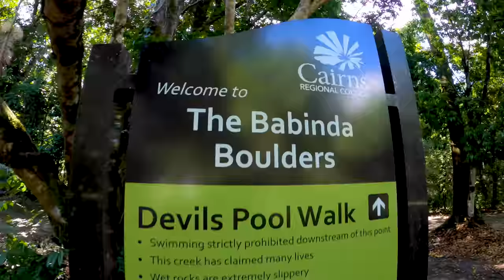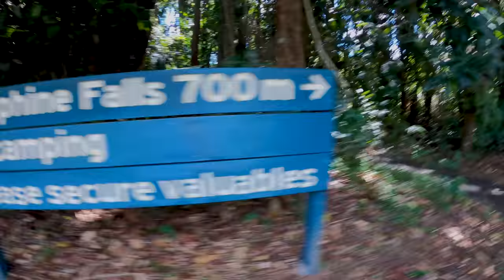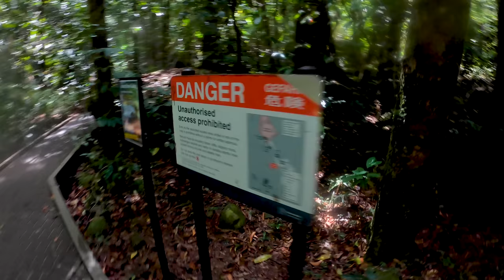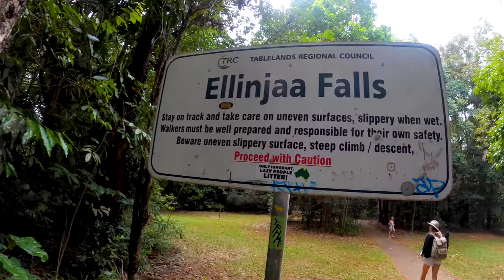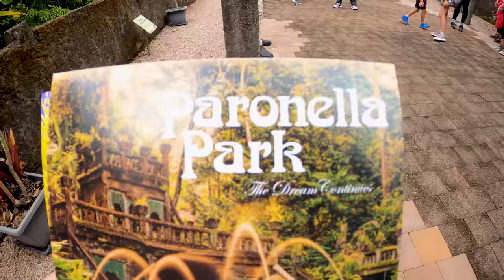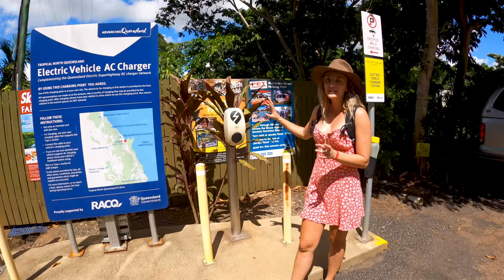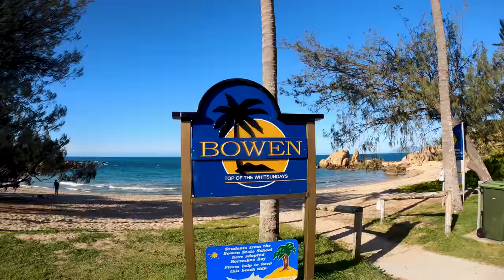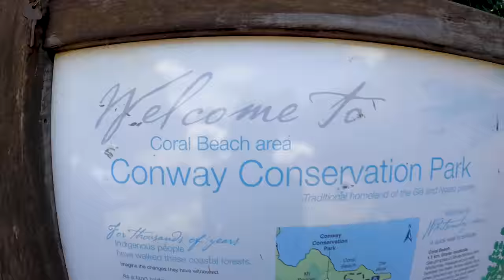QUEENSLAND ROAD TRIP - Towing a Jayco camper van from Cairns to Airlie Beach.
Located in FarNorth Queensland, Cairns is considered the gateway to Australia's Great Barrier Reef. It is also known for it's tropical rainforests & waterfalls.
This trip I've teamed up with Camplify to hire a Jayco Camper trailer for a 10 day trip Down the East Coast of Australia from Cairns all the way back down to Brisbane for this 3 part adventure series. Part 1 I'm joined by my friend Maddi ( @she.who.explores ) we picked up the Camper from Brisbane and drove for 2 days to kick start our adventure in Cairns and the surrounding Atherton Tablelands, Paronella park, Mission beach and finishing off at Airlie beach. With a few sneaky hidden gems along the way you'll have to watch the vlog to find out where they are.

🌴🌞 Who's added these picturesque locations to their travel list now?

- FOLLOW ON SOCIAL MEDIA FOR MORE ADVENTURES.

CAMPLIFY - Hire a van or trailer for your next adventure